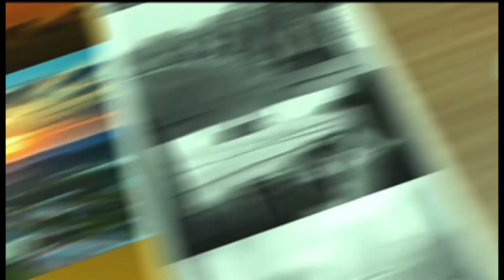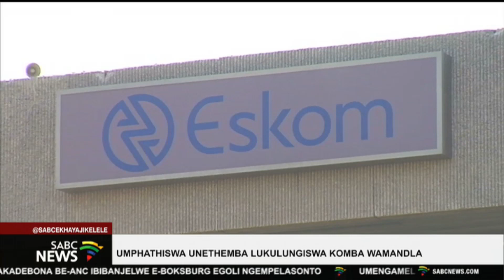Ekhaya Jikelele @07h00 I 31 July 2023